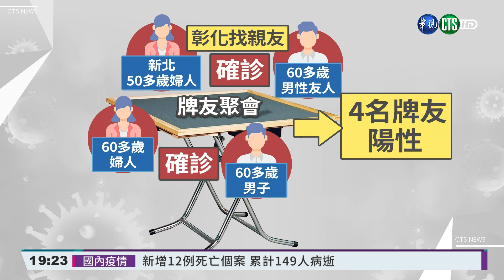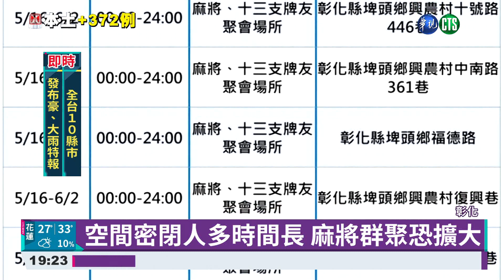彰化新增10例 打麻將群聚成破口｜華視新聞 20210602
彰化今天新增10名確診案例，其中有一名住在新北的50多歲婦人到彰化找親友打牌，最後一共有4人確診，另外還有4人被驗出陽性，這樣的麻將牌咖傳染鏈，讓衛生局開始緊張，因為牌咖分散各區，打麻將又在密閉空間，時間長接觸久，就很容易造成傳染。